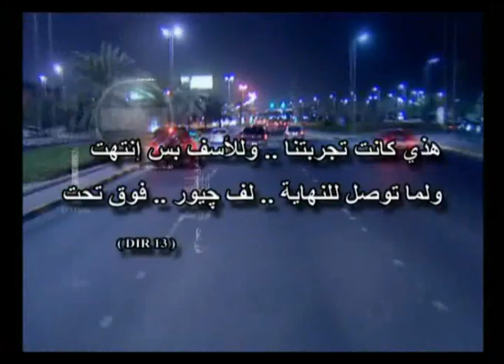فوق تحت / فنان ولكن !!! المخرج نواف سالم الشمري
فوق تحت للمخرج نواف سالم الشمري
U TURN 2003
DIRECTOR NAWAF  ALSHAMMARI